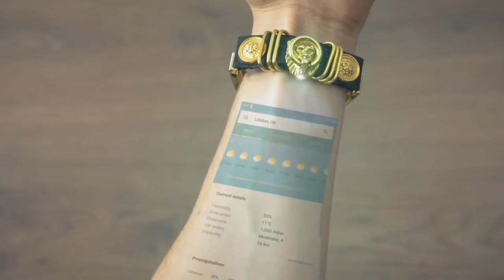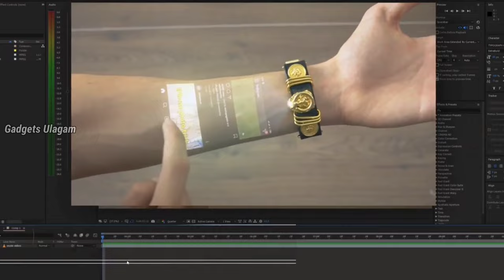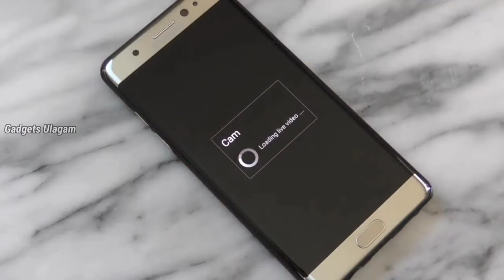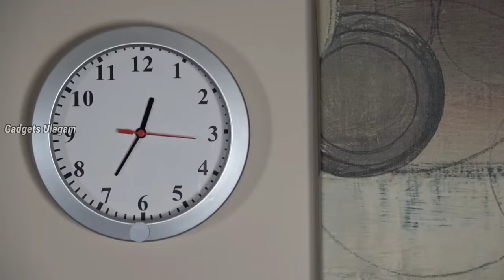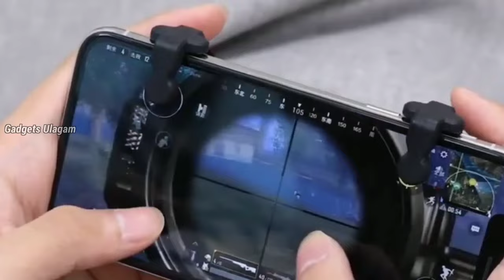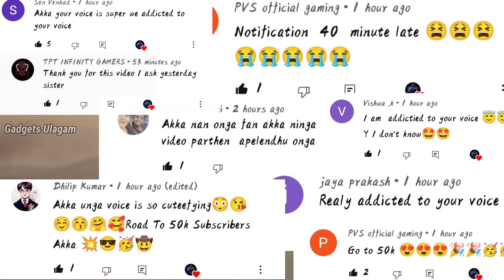8 COOLEST AMAZING GADGETS IN TAMIL | Gadgets under Rs100 ,Rs200, Rs500 and Rs1000 [TAMIL]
8 COOLEST AMAZING GADGETS IN TAMIL | Gadgets under Rs100 ,Rs200, Rs500 and Rs1000 [TAMIL]

Cool new gadgets available in Amazon in Tamil | amazing new gadgets available in aliexpress, amazon and online in Tamil, Gadgets Under Rs100, Rs200, Rs500, Rs1000, Rs 10k, Banggood, Snapdeal, Flipkart, Aliexpress, Amazon India | Electronics Gadgets | new tech gadgets | Flipkart | Online Shopping | Useful inventions that you should know about. Gadgets that are worth buying. Useful Gadgets for Your Everyday Life Under Rs 100, Rs 200, Rs 500, Rs 1000 Buy On Amazon  All Gadgets explain in Tamil

Magic
Wait and see 😎next video😜

Fake bracelet
Not available

Scorpion bike
shorturl.at/inorA

Spy clock

Harry potter stick

Thunder cloud

X Let's chat X
Welcome To Gadgets Ulagam

Thank you for the support ! If you find any of your copyrighted material in this video, please leave us a message on so we can resolve the issue.